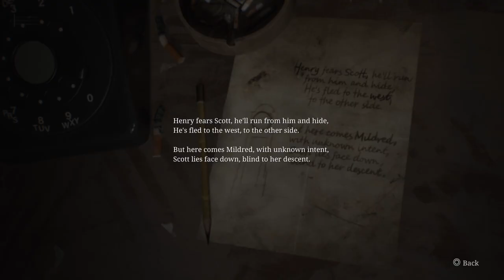Silent hill p 3